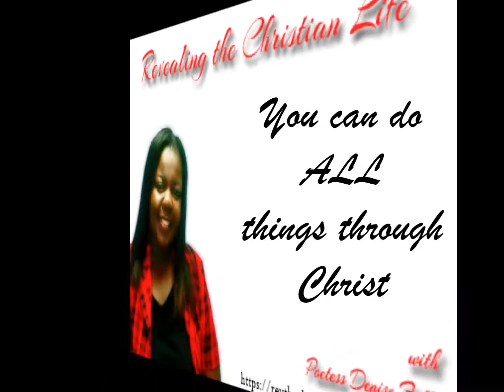You Can Do All Things Through Christ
Revealing the Christian Life with Poetess Denise Fyffe
It is my hope to continue sharing and gaining an understanding about the real walk with Jesus Christ.

Books available